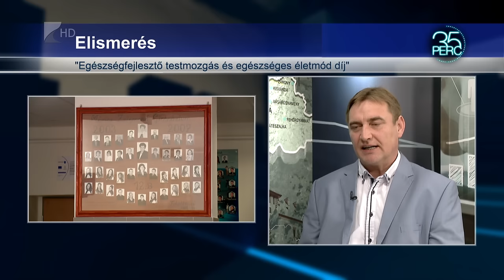Egészségfejlesztő testmozgás és egészséges életmód díj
Az idén az ibrányi Móricz Zsigmond Gimnázium nyerte el az “Egészségfejlesztő testmozgás és egészséges életmód díjat”.  Az elismerést A Magyar Diáksport Szövetség olyan iskolának adja át, amely ösztönzi a diákok fizikai aktivitását, az egészségfejlesztő testmozgás és az egészségeséletmód népszerűsítését fontosnak tartja.